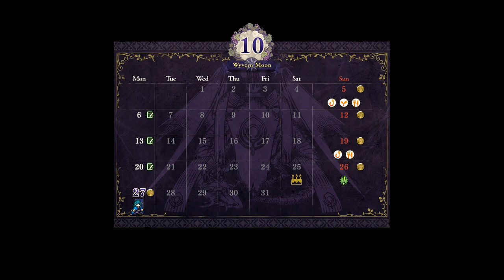Fire Emblem Three Houses - Azure Moon World Record - 1:17:47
This run beats the full game as quickly as possible on the fastest available difficulty settings (normal/classic) via the Azure Moon / Blue Lions Route, with no new game plus nor paid dlc features. Done on version 1.2.0

Really good run overall - very good execution, great luck all around including Chapter 5, Chapter 7, Kronya, and Hunting by Assbreak - except for Dimitri missing his 44 strength benchmark by endgame, costing me about 20 seconds. Ah well.

Timestamps:
0:00 - Start
5:29 - Chapter 1
8:28 - Goals and Aux Battle
11:47 - Chapter 2
15:05 - Chapter 3
18:07 - Chapter 4
20:44 - Chapter 5
26:05 - MAGIC DEDUE!!!
28:52 - Chapter 7
33:45 - Chapter 8
38:24 - Chapter 9
41:25 - Chapter 10
44:16 - Chapter 11
47:14 - Chapter 12

48:58 - Chapter 13
51:33 - Part 2 Base
53:08 - Chapter 14
56:52 - Chapter 15
59:48 - Chapter 16
1:03:04 - Chapter 17
1:06:06 - Chapter 18
1:08:30 - Chapter 19
1:11:15 - Chapter 20
1:13:37 - Chapter 21
1:15:41 - Endgame